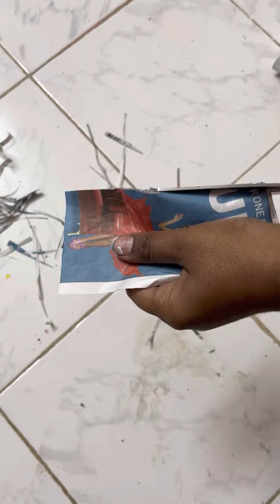Easy craft work using clay/ kids really enjoying this craft works